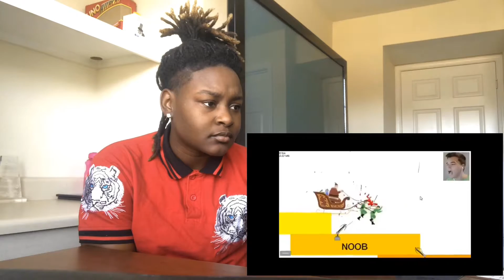ULTIMATE GAMER RAGE🎮🤬 REACTION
Thank you guys for the love & support! Iappreciate it SO MUCH! ☺️